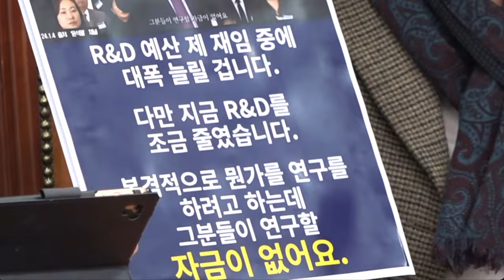더불어민주당 최고위원회의 - 2024/01/05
쌍특검거부한 후 - 더불어민주당 최고위원회의 -  2024/01/05

00:00 홍익표 원내대표 발언
- 쌍특검 거부권 행사 규탄한다
08:05 고민정 최고위원 발언
- 방통위원장이 반성은 하지 않고 내사를 하고 있다
11:15 박찬대 최고위원 발언
- 거부권 규탄 만인은 법앞에 평등하다
- 국민의 70퍼가 거부권을 행사하지 말아야 한다는데 국민은 어디에 있는가
- 정신전력교재 독도 문제
14:42 서영교 최고위원 발언
- 특검을 왜 거부합니까?
20:57 장경태 최고위원 발언
- 전두환씨를 전두환 전 대통령이라고 부르라고 공지한 kbs (땡윤뉴스가 그렇지 머..)
21:59 서은숙 최고위원 발언
- 이재명 대표 테러에 대한 허위선동 가짜뉴스 괴담유포에 강경대응
24:00 박정현 최고위원 발언
- 특검 거부는 국민을 거부하는 것이다.